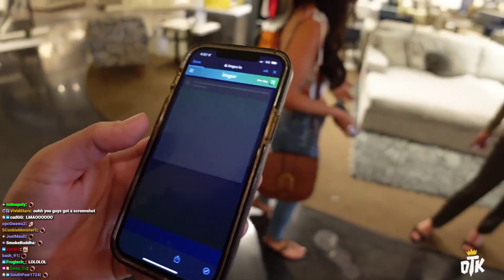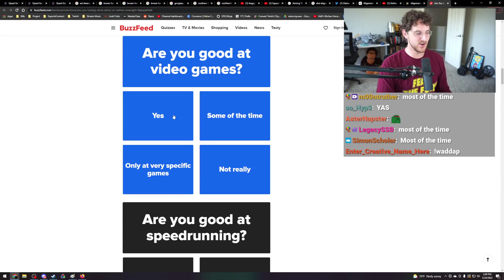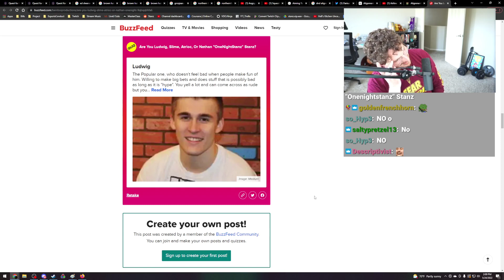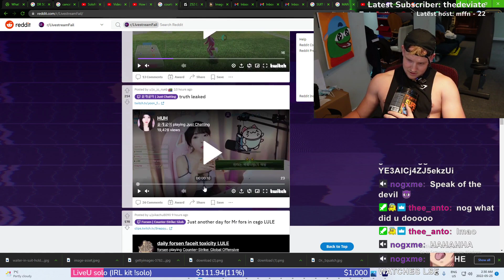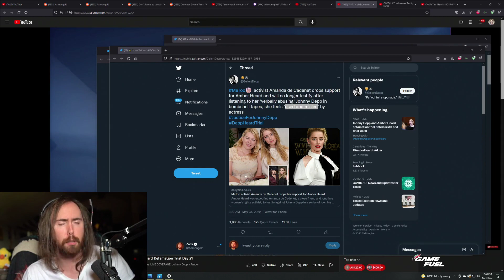LETSGO | quqco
LETSGO
quqco
Esfand needs help from chat.
EsfandTV
Flash me, blue
forsen
OMEGALUL
xQc
Forsen explains his end goal
forsen
Where's Grayson?
EverythingNowShow
Stanz finds out what streamer he's most like
Stanz
World War 3 Transport Event
GTAWiseGuy
over
UberHaxorNova
NSFW Artbook included.
DSKoopa
HOA delete a man
UberHaxorNova
1 Tub = Trash, 2 Tubs = Rich
LeslieTanner
Every Knut stream
SoloNoah_
EZ Clap OUTPAYED
xQc
Average Forsen stream
forsen
Asmon on ACLU
Asmongold
she did what
quqco
the 7th one
UberHaxorNova
Alexa
ItsLeslie
Packin Heat
quqco